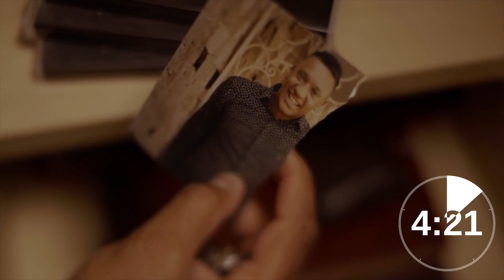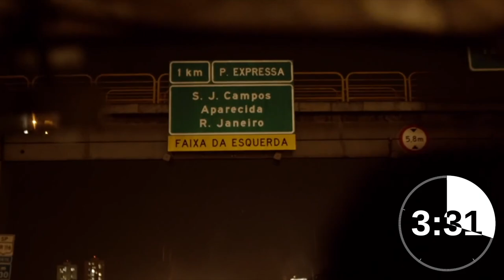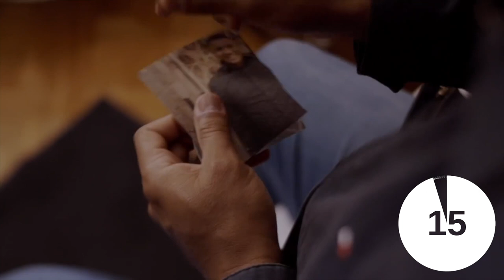Christie Chadwick | Quem dizem os homens que Eu sou? | Série "Perguntas Essenciais" | EP4